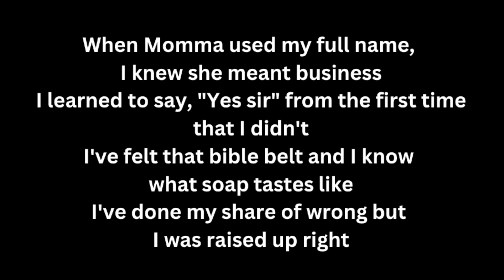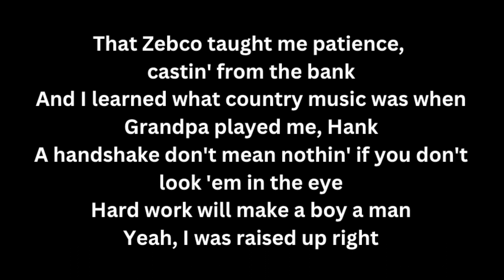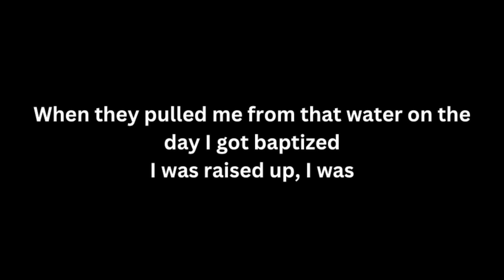Riley Green - Raised Up Right (Lyric Video)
Gain access to Amazon Music for 3 months free

If any producer or label has an issue with this song, please get in contact with us and it will be deleted immediately.